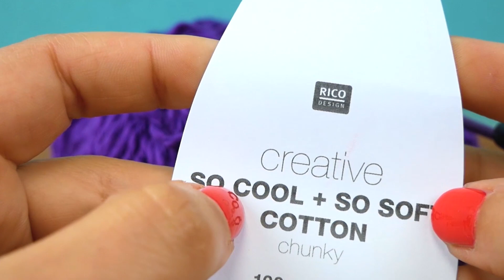Letnja marama od 100% pamuka / jednostavno uputstvo / rupičasta marama u visokim stubićima